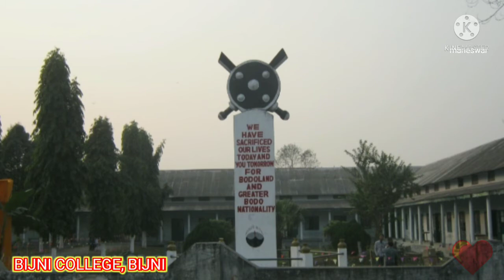BIJNI COLLEGE BIJNI